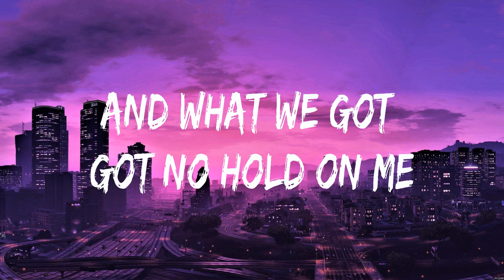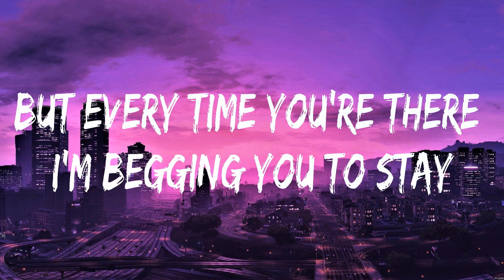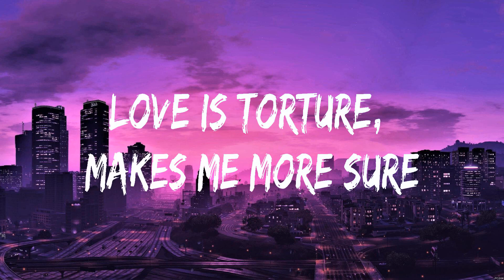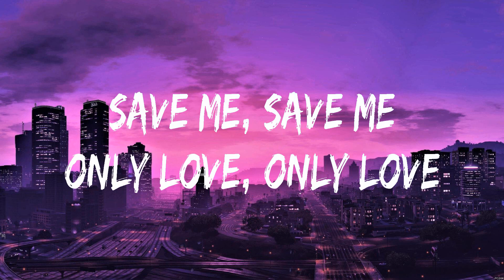Paloma Faith - Only Love Can Hurt Like This (Lyrics)